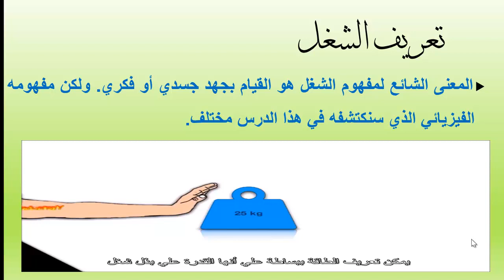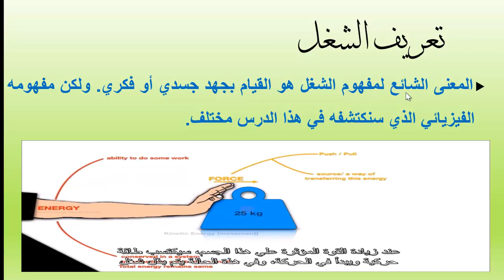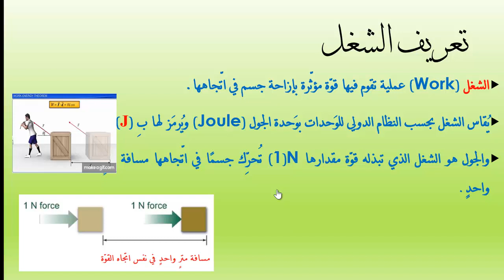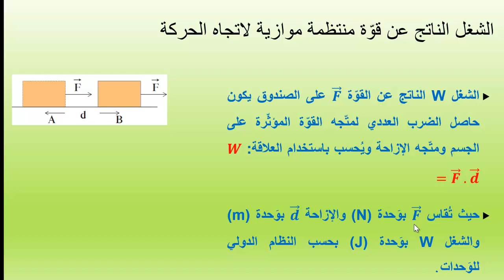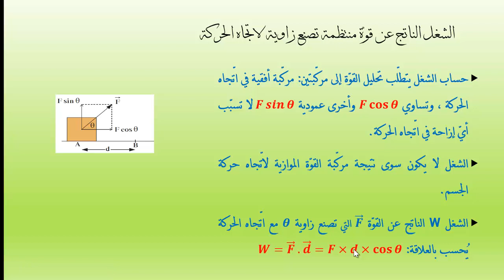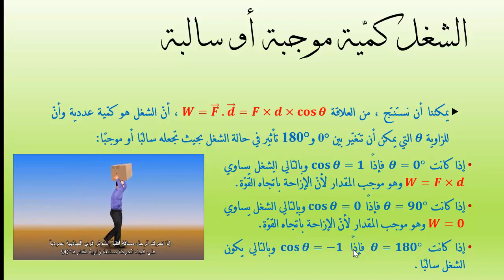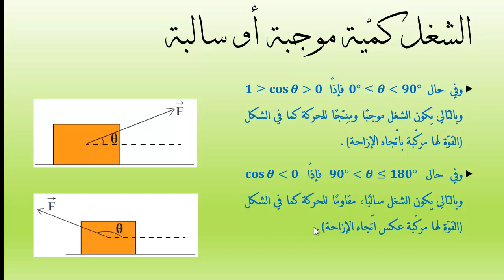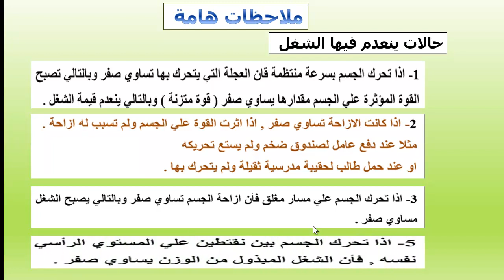الشغل 1 2023